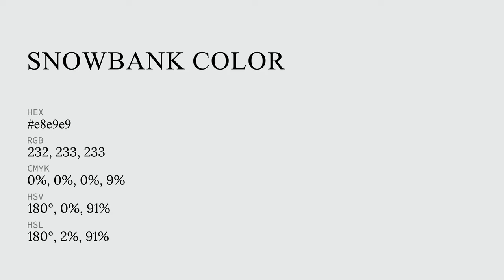Snowbank color e8e9e9 hex color - Grey color - Warm color e8e9e9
What color is Snowbank ? e8e9e9 hex color - Grey color - Warm color e8e9e9

Hex e8e9e9 Color Code is also known as Snowbank color.